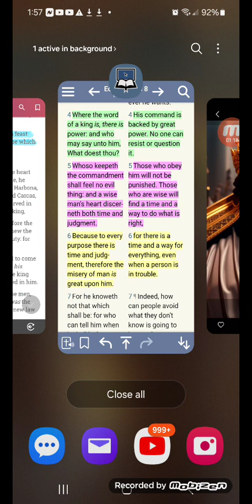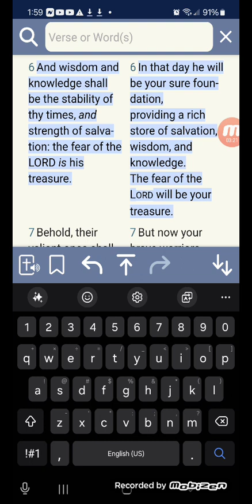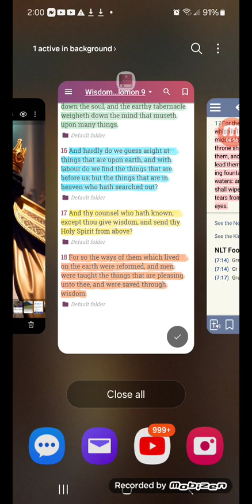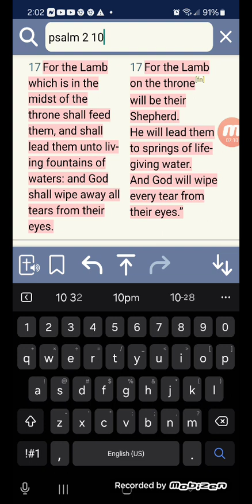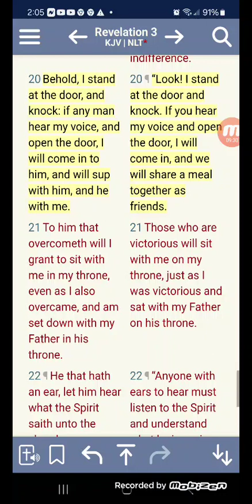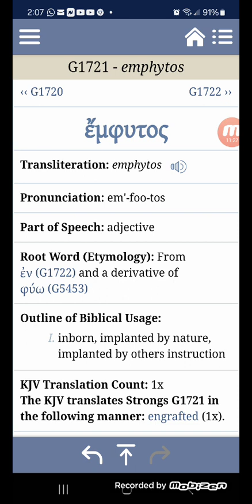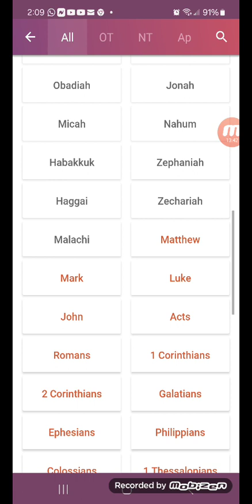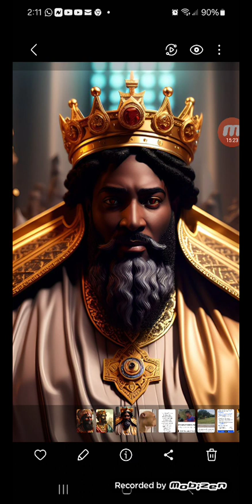THE WISDOM OF A KING! MAY 6, 2024.